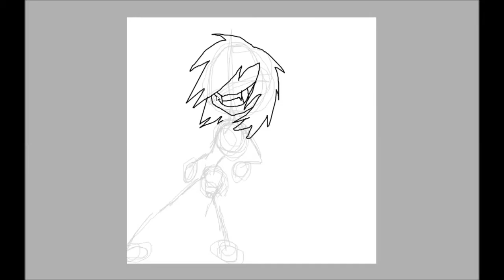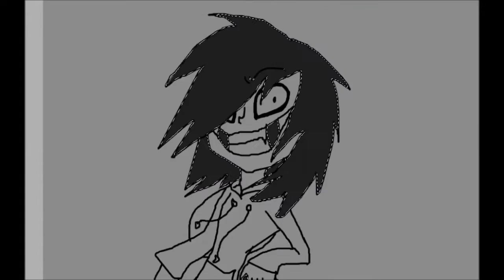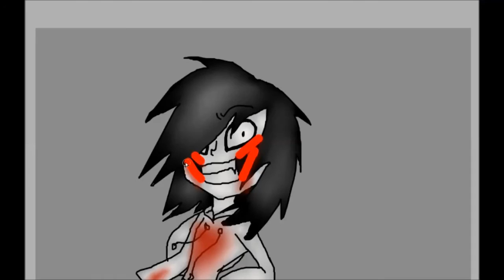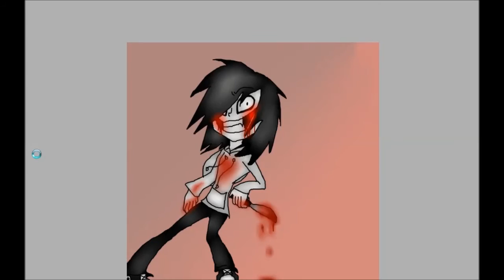Jeff The Killer(SpeedPaint)